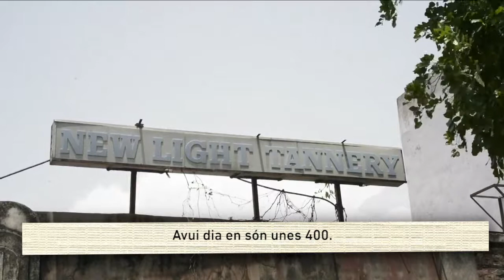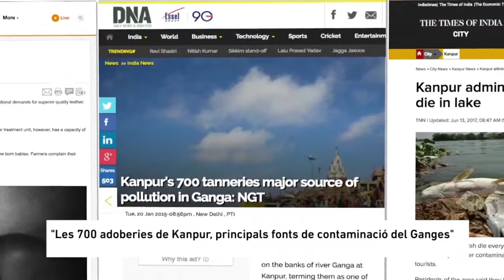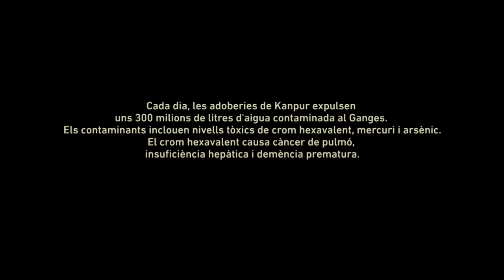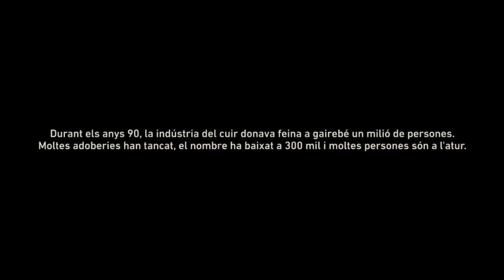Les adoberies a l'Índia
Breu documental sobre les condicions laborals de les persones que treballen a les adoberies de la indústria del calçat a l'Índia, així com de l'impacte ambiental i la contaminació a l'entorn que provoquen.
El vídeo està impulsat per la campanya Canvia de Sabates i Roba Neta.